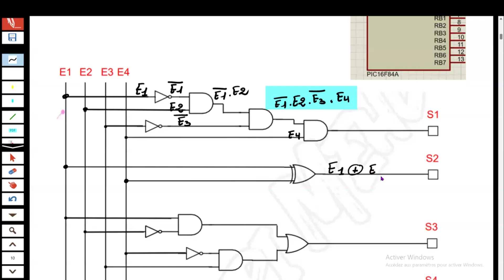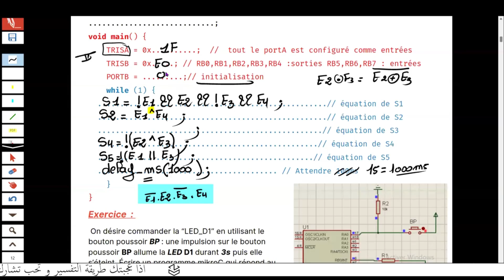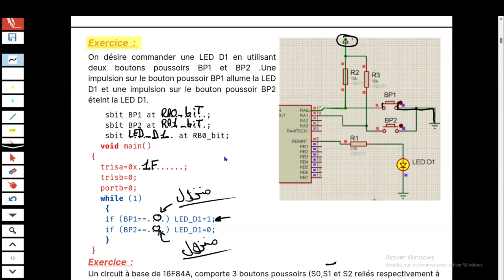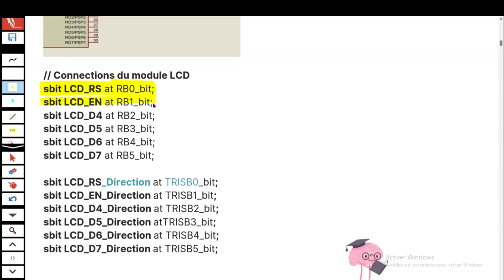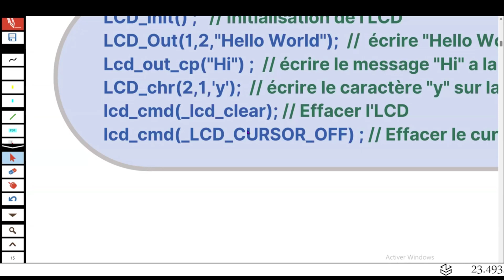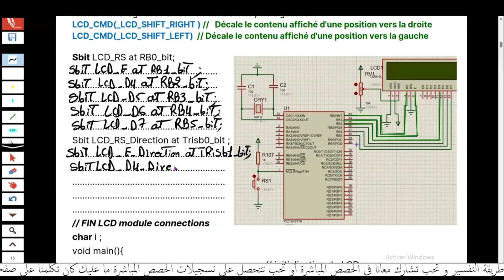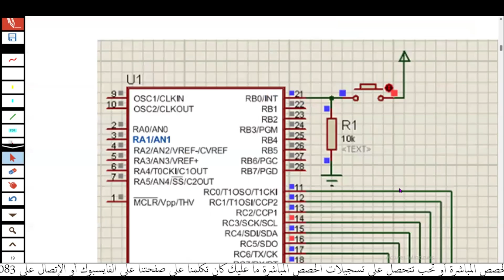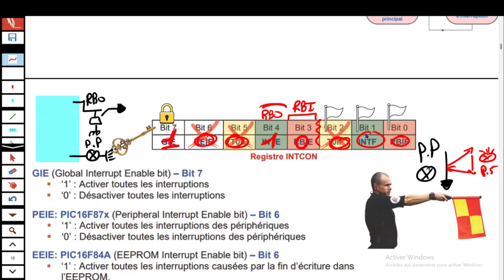Séance 2 gratuite : Microcontrôleur (MikroC)